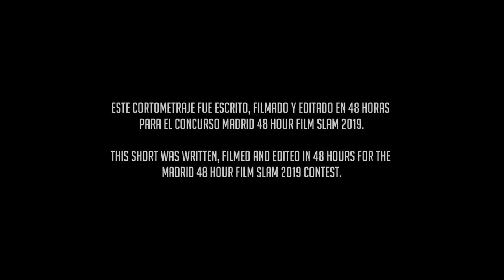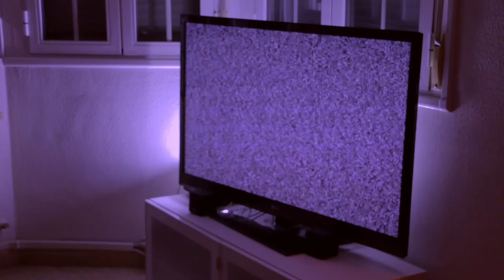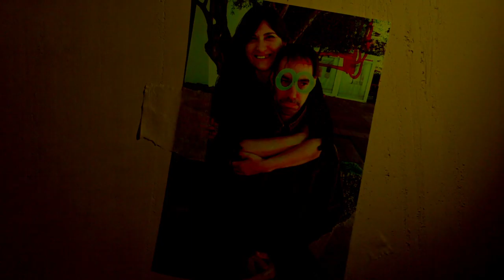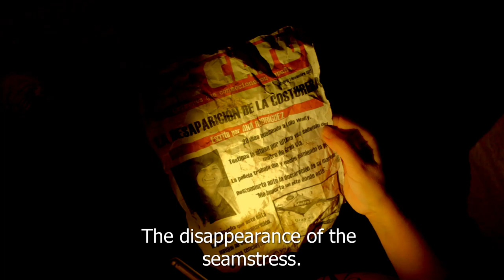Scary Wally (Short)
This short was written, filmed and edited in 48 hours for the
Madrid 48 Hour Film Slam 2019 contest.

Cast:

María Concepción Rodríguez-Correa
Caridad Arranz
Javier Buckenmeyer (photos)

Production:
Javier Buckenmeyer, Lourdes Montes, Caridad Arranz, María Concepción Rodríguez-Correa